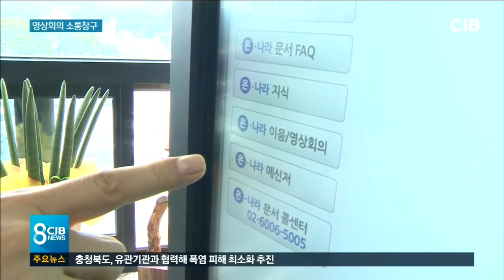소통 늘고 효율 높이고 '영상회의' 효과 톡톡